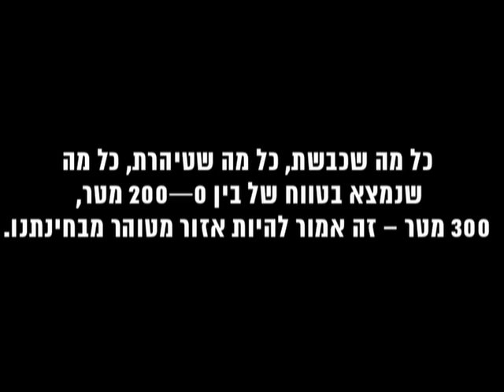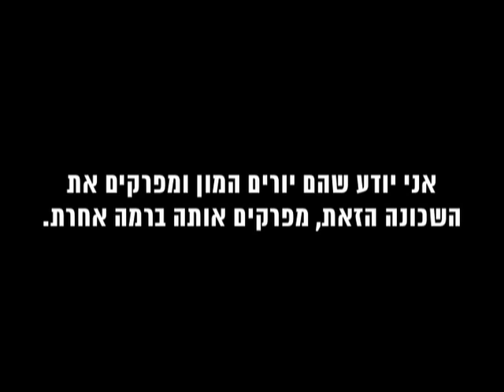כל מה שנמצא שם – מת